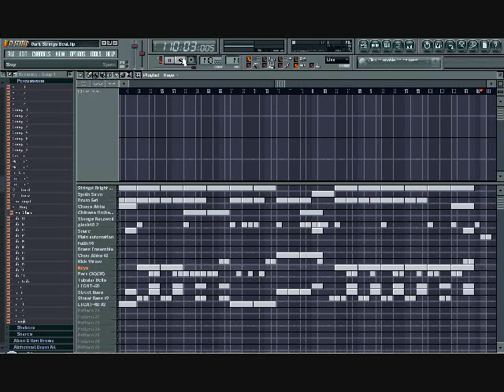Dark Strings Beat - FL Studio 8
A beat that I started in February and finished in March. Never had the time to upload this beat, but I think I did a fairly good job at it. My friend originally added one of the synth rolls in his beat, but it never got finished. I thought that he would get a kick out of it if I added it in to my own beat. Please comment on how you think I did. Keep On Trollin!